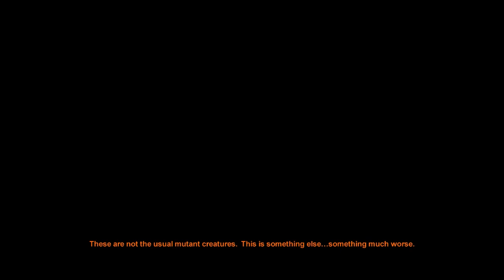[HD] Metro 2033 ~ Stealth Knife Only Challenge Part 22 ~ Black Station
The Rules :
~ No mods or cheats
~ Ranger Hardcore dificulty
~ The only weapons that can be used are Artyom's Knife and Throwing Knives
~ No weapon purchases
~ Kill as many enemies as possible
~ Find as many weapon/ammo caches as possible
~ Receive "Enlightened" ending

If you like it then click on the thumbs up. If you have something to say then comment.